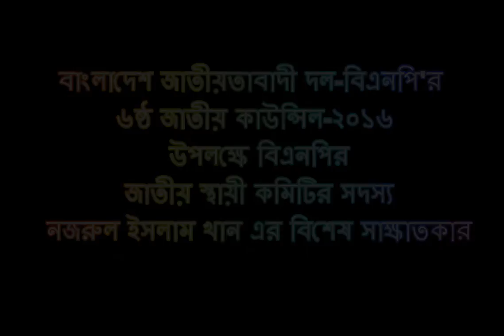বিএনপি'র ৬ষ্ঠ জাতীয় কাউন্সিল-২০১৬ উপলক্ষে নজরুল ইসলাম খানের বিশেষ সাক্ষাতকার।